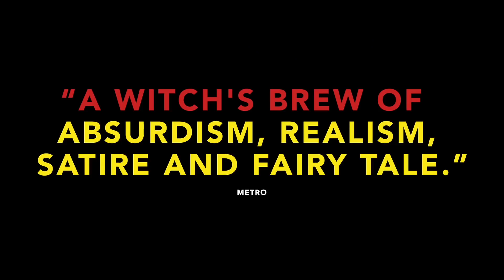I Am Not a Witch Trailer #1 (2018) | Movieclips Indie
Check out the new trailer for I Am Not a Witch starring Maggie Mulubwa!

US Release Date: September 7, 2018
Starring: Maggie Mulubwa, Henry Phiri, Nancy Murilo
Directed By: Rungano Nyoni
Synopsis: Following a banal incident in her local village, 8-year old girl Shula is accused of witchcraft. After a short trial she is found guilty, taken into state custody and exiled to a witch camp in the middle of a desert. At the camp she takes part in an initiation ceremony where she is shown the rules surrounding her new life as a witch. Like the other residents, Shula is tied to a ribbon which is attached to a coil that perches in a large tree. She is told that should she ever cut the ribbon, she'll be cursed and transformed into a goat.